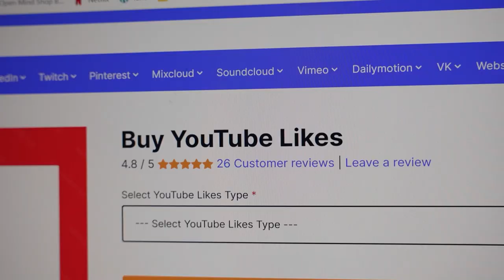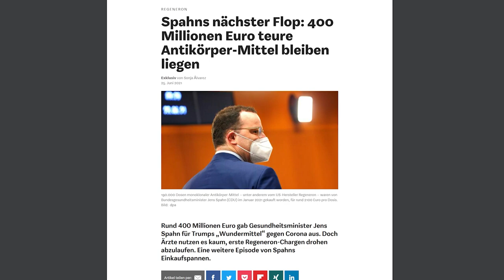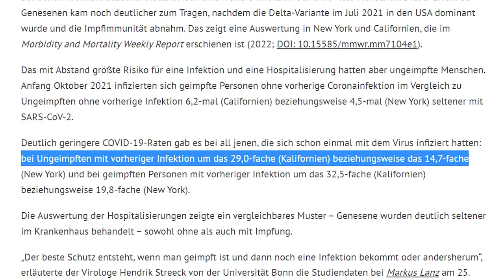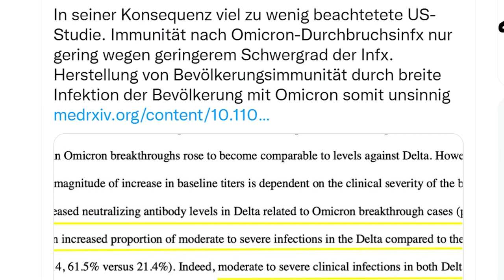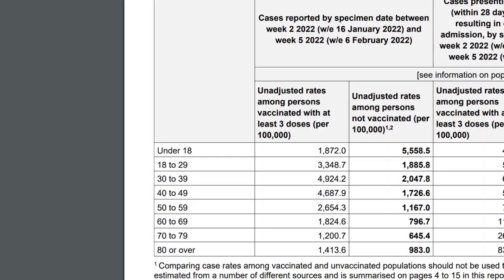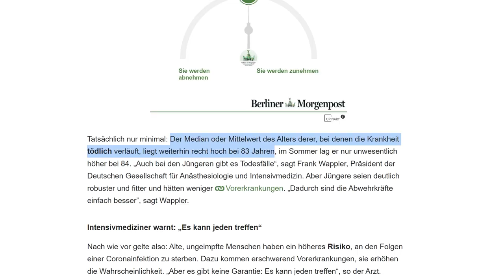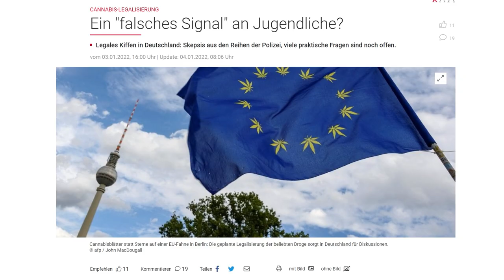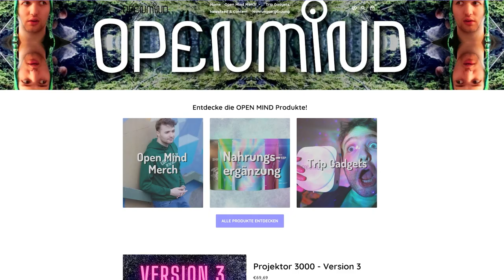Die Zerstörung der Impfpflicht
0:00 - Spezi ist SPRITZE - INTRO
5:33 - Ein paar Basics
7:17 - Ungewissheit und Omikron
9:52 - Medikamente
12:50 - Impfentwicklung
13:50 - Natürliche Immunität vs. kleiner Pieks
21:25 - Die Wissenschaft ist auf unserer Seite
21:43 - Nur 2 Optionen?!
23:00 - Fremdschutz? Hmmmm
26:04 - Pflicht = Mehr Impfungen?
27:55 - Nebenwirkungen
29:44 - Pflegenotstand lösen?
31:40 - die armen Kinder
32:54 - Pflicht ab 50?
34:05 - Wurden wir verarscht?
40:14 - DEBUNKED?

Mein interaktives Trip-Buch auf Amazon bestellen:

25 Euro Gratis Reiseguthaben, wenn ihr euch über meinen Ref-Link bei Airbnb eine Reise für über 65 Euro bucht:

BTC-Spenden an:
1KKhYPt1LTSJe4DYzuZNYuEmwbJo8cfDRA